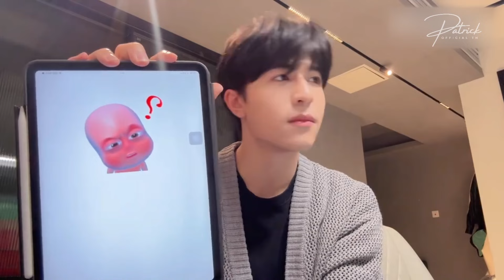[TH SUB/CC] Patrick's Vlog : แพทริคทำถุงหอมในวันไหว้บ๊ะจ่าง🪡🧵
“Happy Dragon Boat Festival~ คับ ขอให้ทุกคนสุขภาพแข็งแรง อยู่กับแพทไปนานๆนะคับ 🐉❤️”

✦ ช่องทางการติดตามแพทริค

𝐂𝐍 - 𝐓𝐇 โดย :
❥ pp_paipaistar